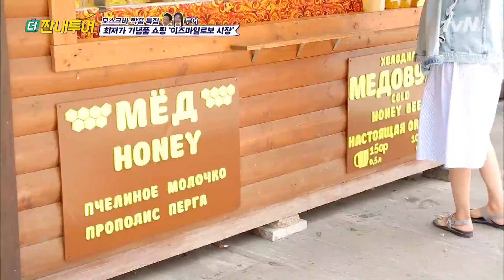모스크바의 초대형 재래시장! 이즈마일로보 시장 방문에 大감탄 | 더 짠내투어 Thrifters on Tour 190826 EP.89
▶ 매주 (월) 밤 11시, tvN 더짠내투어